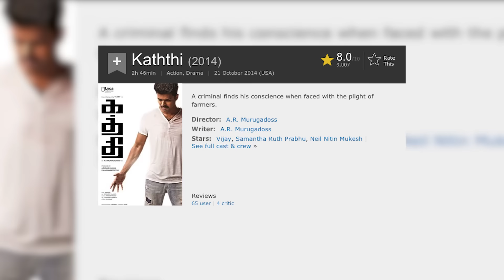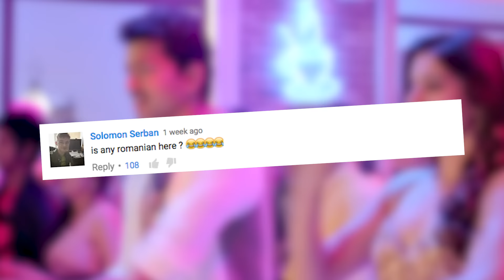This Indian Song Is About D*CK SELFIES? | What's Trending Now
A song from a popular Indian movie has suddenly gone viral in Romania... because it sounds like it's about penises.

Listen to the What's Trending Podcast!

Check us out on Roku!